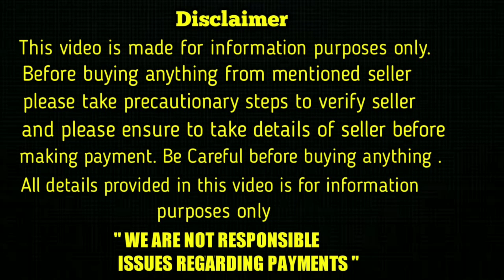top quality Lab puppies for sale in telugu/ 81218 18999 /aj pets